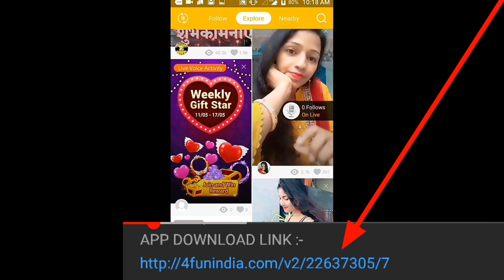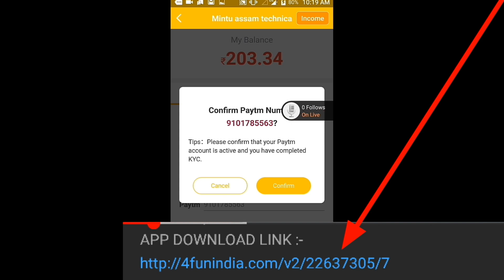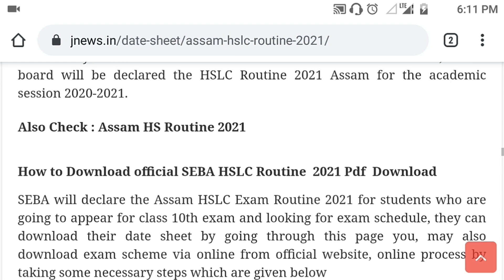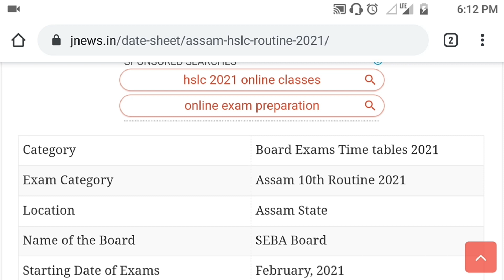SEBA HSLC EXAM 2021 | SEBA NEWS | ASSAM HSLC EXAM 2021 ANNOUNCED | HSLC IMPORTANT NEWS | ROUTINE 🔥🔥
NAMSKAAR, HSLC EXAM 2021 KETIA HOBO AY BIHOYOT VIDEO TO BONAYSU AXA KORISU VIDEO TO VAL PABO.